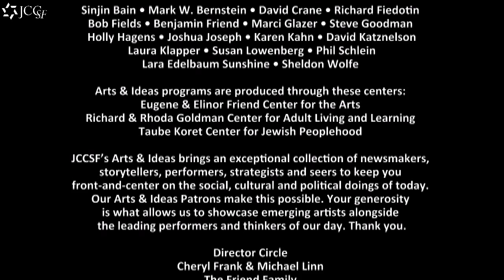An Evening with David Grossman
Israeli writer David Grossman is the author of some of the most controversial books in his countrys history, including the award-winning The Yellow Wind, .

The Herbert and Marianna Luxenberg Siegal College Israel Lecture: When a Public Intellectual Confronts Personal Tragedy May 14, 2014 Presented by: Laura .

Excerpt from the evening with Israeli author David Grossman, at the Brussels Centre for the Arts Flagey on 7 February 2012. Interview: Jacques De Decker and .